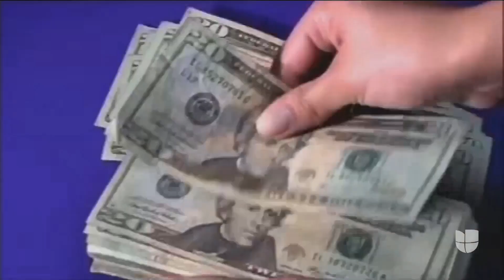Coronavirus: Desempleados en California comenzarán a recibir 300 dólares adicionales cada semana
El estado aprobó el envío de este auxilio tras llegar a un acuerdo con el gobierno federal con la intención de solventar el alto índice de desempleo que se registra y activar la economía en esta zona.